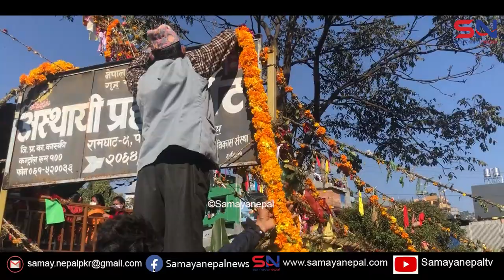सेतिको खोचमा यसरी फुल तार्दै गर्दा देखीयो यस्तो दृश्य-एकादशी बजार यस्तो बबाल setinadi